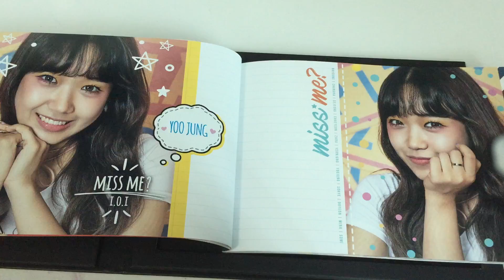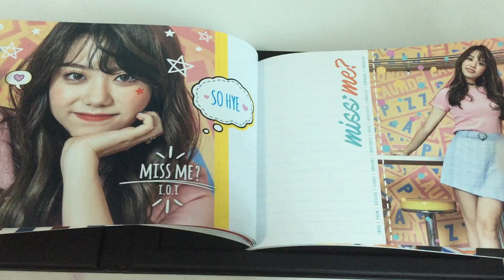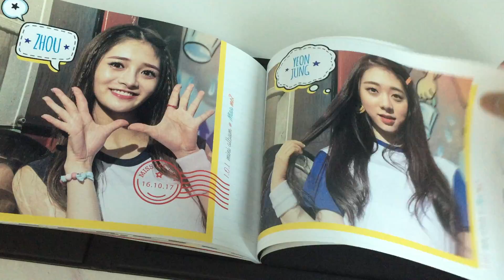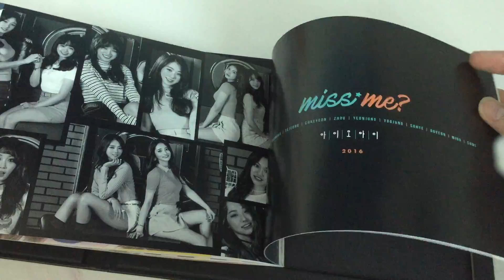[ UNBOXING ] IOI 2nd Mini Album [ Miss Me? ]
Bought from a seller off from Carousell